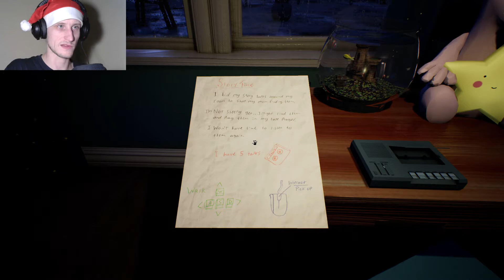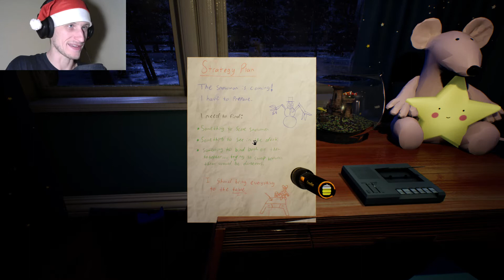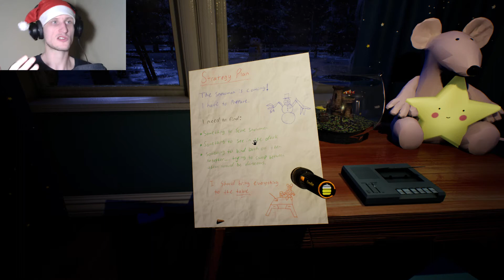Frosty Nights #1 : Making a snowman , cool story tapes and the first scares of night 1!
The first episode is a longer one. Because we got the introduction to the game. ( Making a snowman , finding the story tapes which are worth listening to. I think they are awesome )
and of course night 1!

maybe share the video with your friends and family.
If You want to help me improve the content then please give me some feedback by  commenting on a video. Thank You !

Follow me on :

- Sharree : LetsPlayWithPerry

About the Game :
Welcome children, to a wonderful, magical, yet grizzly story that old Nicholas never wanted you to know.

After the story is said and done. Your own story will begin.
That's if you can survive the frosty nights that await you:

• The snowman is not so cute and friendly looking when he's hungry.
• Watch the ways into your room carefully for any unexpected 'guests'.
• Be sure to keep the door closed… although getting out of bed may be dangerous.
• There are many bangs, bumps, and distractions seen in the corner of your eye. Are they a real danger, or safe to ignore?
• Prepare yourself, you need something to see in the dark, and something more to defend yourself.
• Survive until the warm sun ruses.

Frosty Nights is a First Person / Point and Click hybrid horror game that focuses on atmosphere and suspense.
The first couple of nights are slow, but the later nights will give you little time to think of your next move.

►Co-op Outro music : Jingle Punks - Rollanddrop